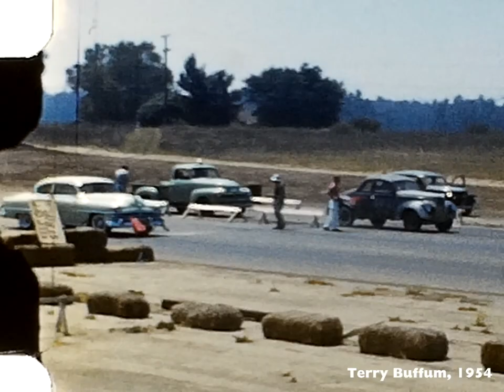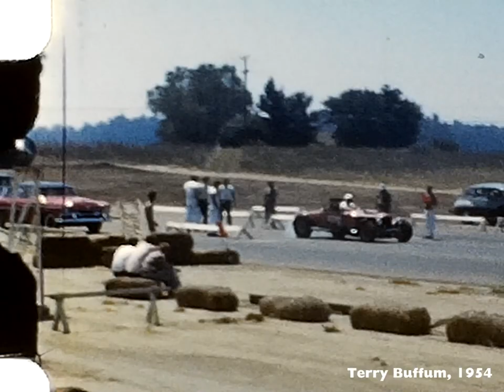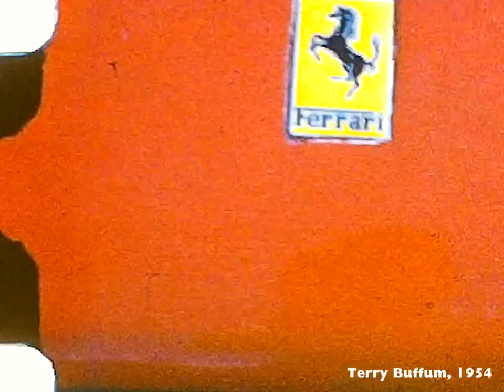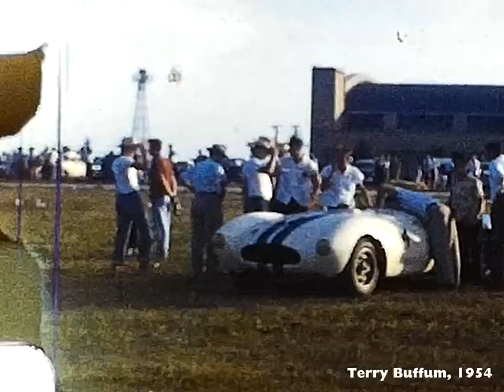1954 So-Cal Drag Races & Sports Car Racing 8mm Footage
In 1954 Terry Buffum & his older brother Bob went to California with a few friends in a '40 Ford coupe. Terry & Bob stayed for the summer with their Aunt who lived in Southern California. Terry shot footage at various tracks like Santa Ana, Saugus and some lesser known tracks. Terry gave me this reel of 8mm and I finally digitised the film on a Wolverine MovieMaker Pro.